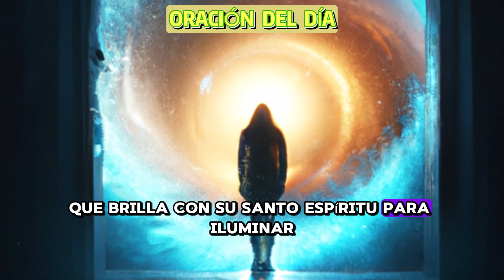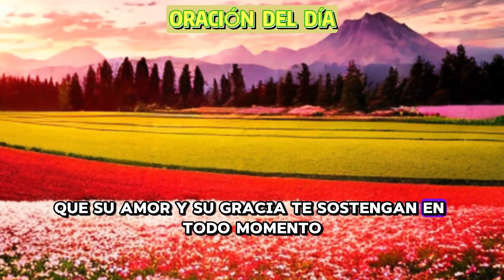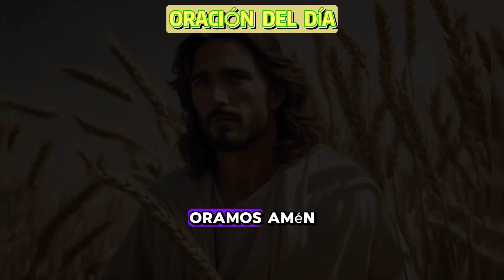💖ORACION DEL DIA - PARA HABLAR CON PAPITO DIOS👨‍👨‍👧😍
Este mensaje es especialmente para ti, tú que nos vez, tú que nos escuchas en "La Oración del Día":

Quizás te encuentras en medio de un túnel oscuro en tu camino, enfrentando desafíos y dificultades que parecen abrumadores. Pero quiero recordarte que, incluso en la oscuridad más profunda, siempre hay una luz al final del sendero. Esa luz no es otra que la presencia amorosa de nuestro Dios, que brilla con su santo Espíritu para iluminar cada paso que damos.